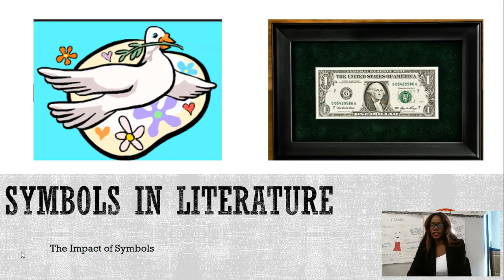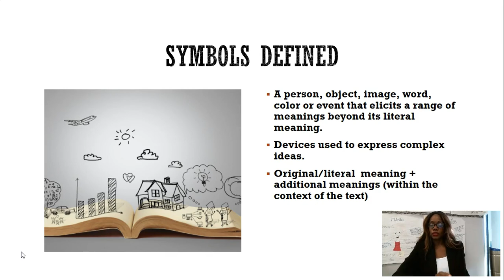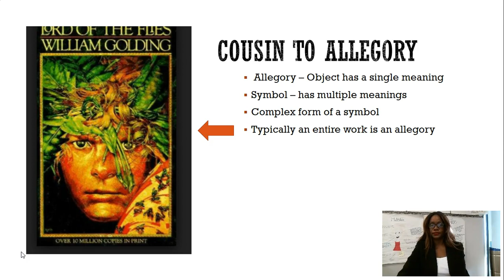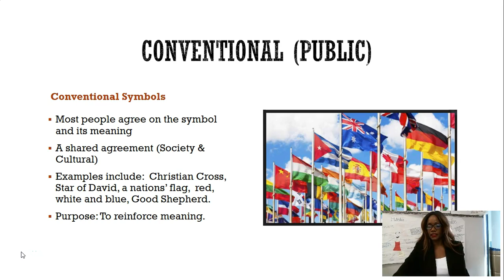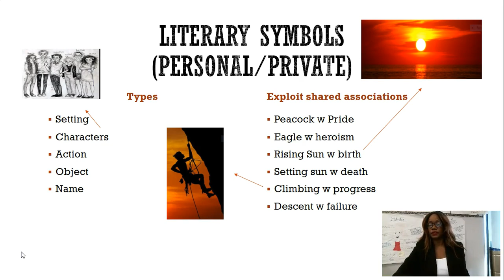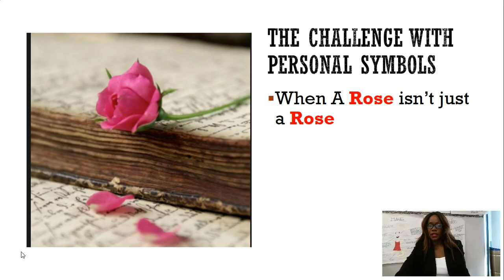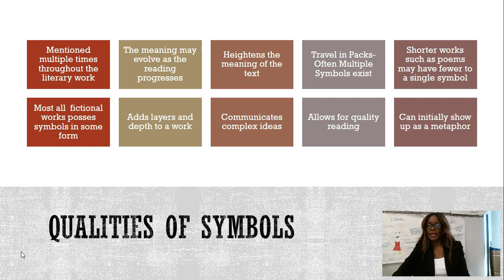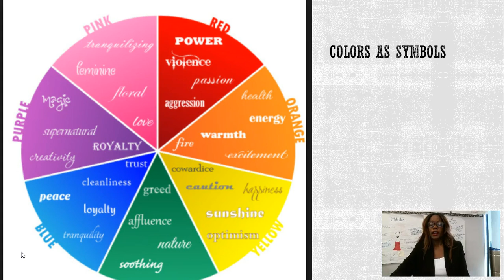How to Recognize Symbols in Literature